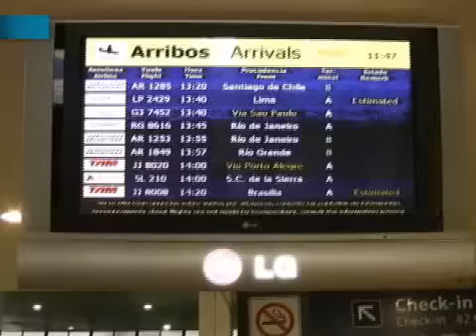Gripe porcina: precaución en los vuelos que llegan desde Méx